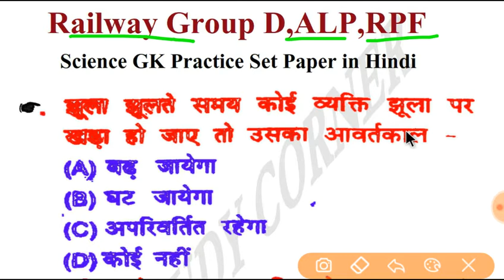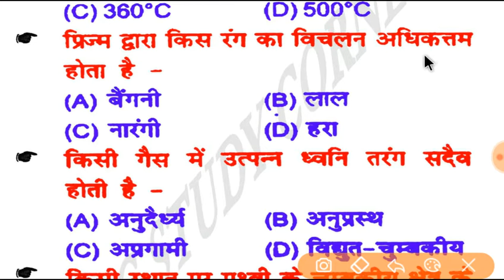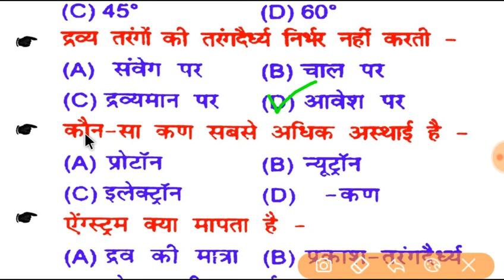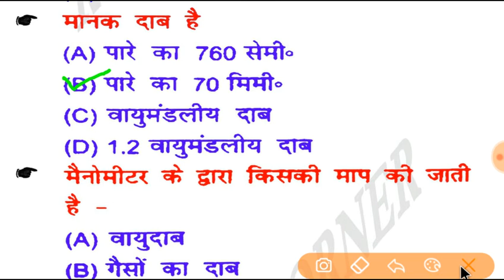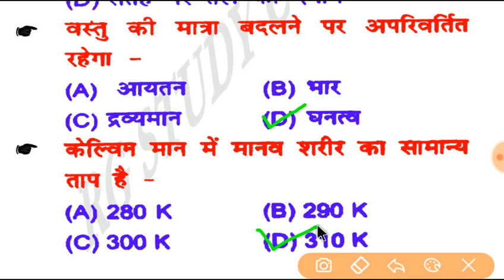Railway Group D Science GK in Hindi Practice Set - 7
Railway Group D,ALP,RPF, Science GK Practice Set 7 Paper in Hindi

1. railway group d

2. railway group d question paper

3. railway group d exam preparation in hindi

4. railway group d previous year question paper in hindi pdf

5. railway group d science

6. railway group d science question

7. Science gk questions for railway group d //alp and up police    exam

8. Top 33 science gk questions for railway group d